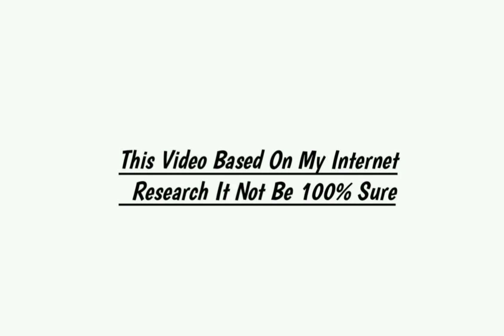Kumar Kattel ( Jigri ) Lifestyle 2021, income, Girlfriend, Career, Cars, Family, Biography & Net Wor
Kumar Kattel ( Jigri ) Lifestyle 2021, income, Girlfriend, Career, Cars, Family, Biography & Net Worth